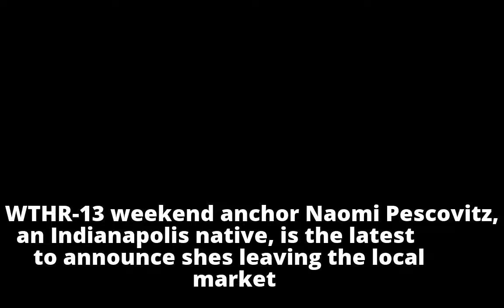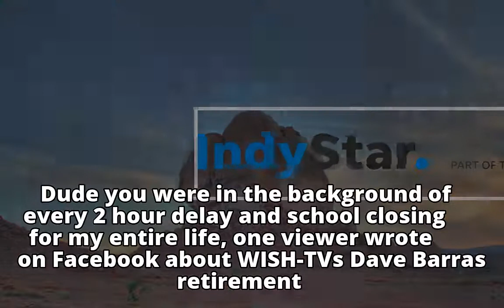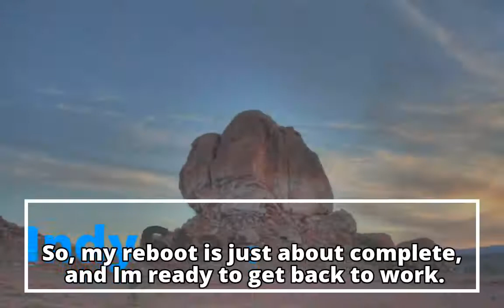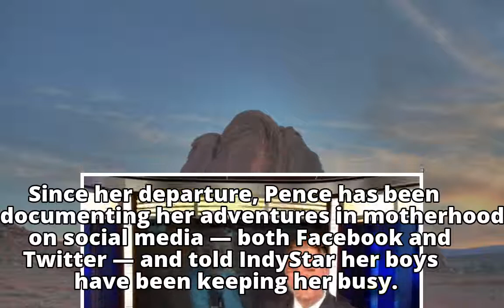'Boy, have I had fun': A look back at some of the Indy TV news departures of 2017